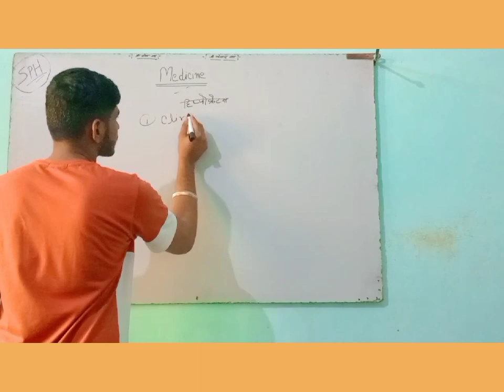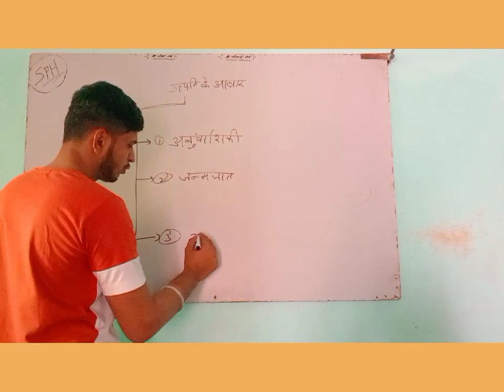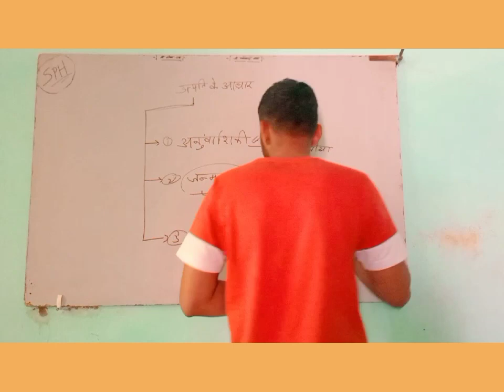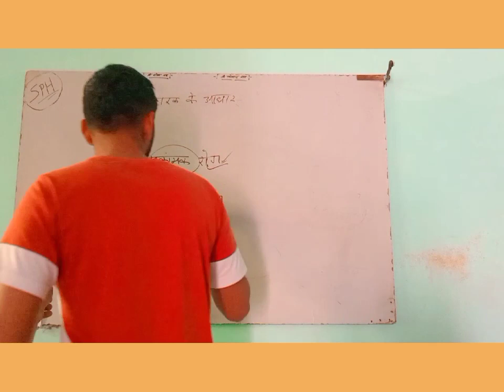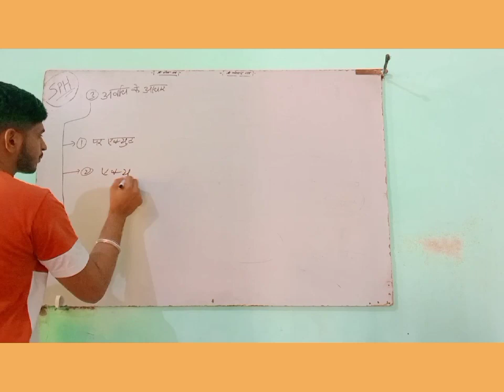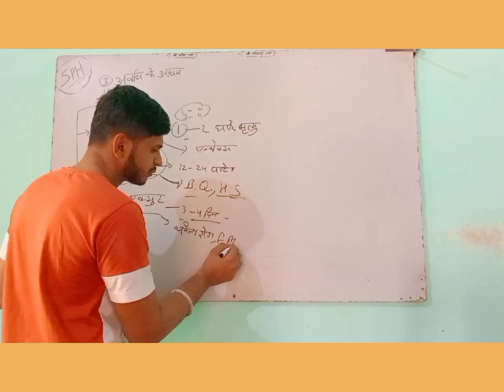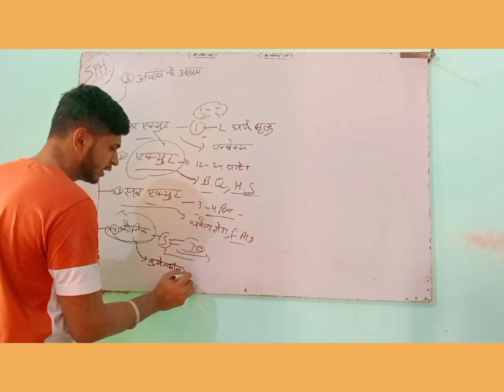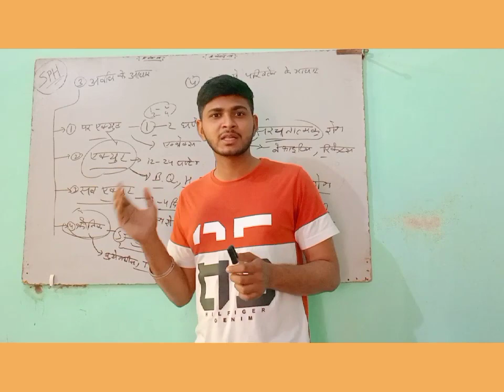Veterinary medicine पशु चिकित्सा विज्ञान by Viren ji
Guys iss video mein maine aapko batya hai ki aap Pashudhan sahayak ke liye medicine ki teyari kese kare
Guys iss video me bahut si galtiya hui h us par dayan na deve or aapni padai par diyan de